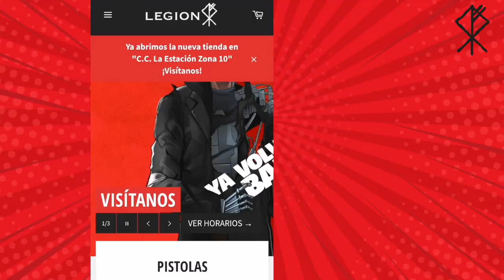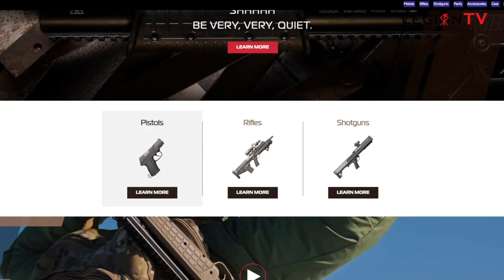Cápsula Kel Tec - Entrevista Kris Hammerstrom